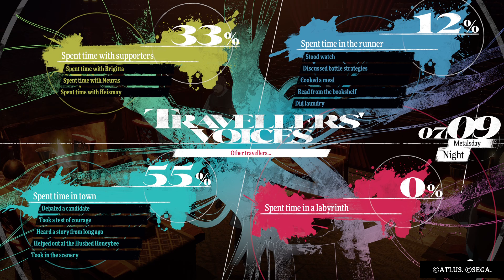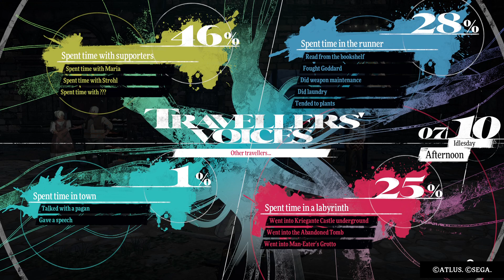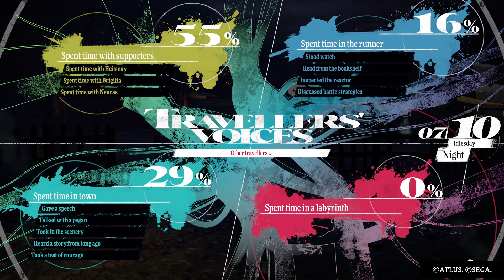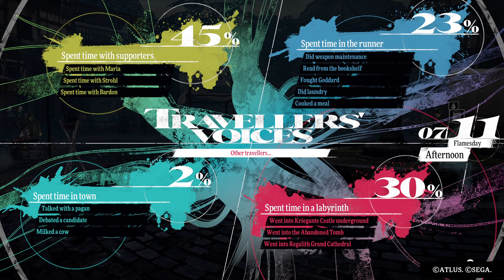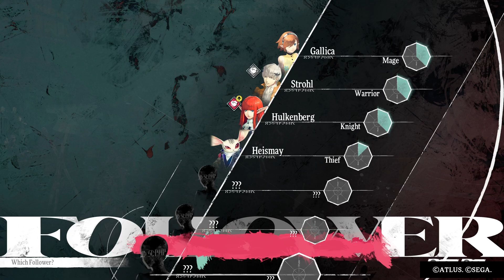METAPHOR REFANTAZIO [BLIND] PART 22 WAIT FOR THE PATH TO BRILEHAVEN TO OPEN